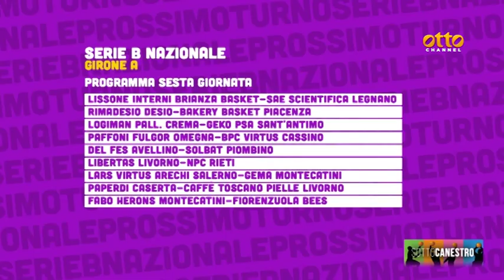SottoCanestro, campane protagoniste in serie A, pronte a nuove sfide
La continuità in casa Gevi Napoli, il secondo successo consecutivo della Givova Scafati: campane protagoniste in Serie A e ora pronte a nuove sfide. Scafati ospiterà la Vanoli Cremona con l'obiettivo del tris. Napoli affronterà la Virtus Segafredo Bologna con il PalaBarbuto tutto esaurito. Spazio anche alla Serie B Nazionale, Interregionale e Femminile nel corso di SottoCanestro.